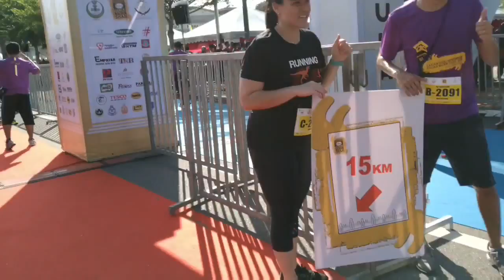Larian Hari Keputeraan Sultan Nazrin Shah 2019 vlog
This annual running event was held at Kuala Kangsar, Perak on 17/11/2019, with almost 7000 participants